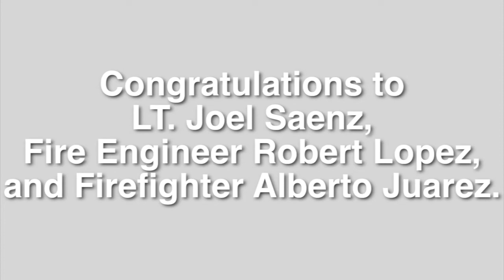Mission TX - Fire Department Pinning Ceremony 2016